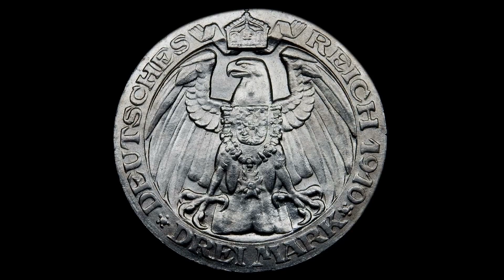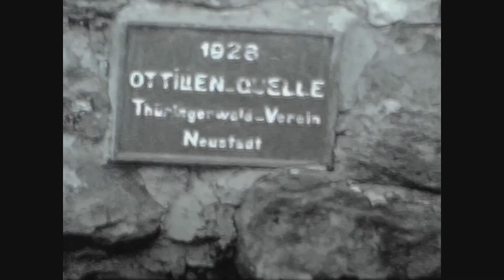Scientists Just Opened A Cave That Was Sealed For Millions Of Years But Made A Shocking Discovery